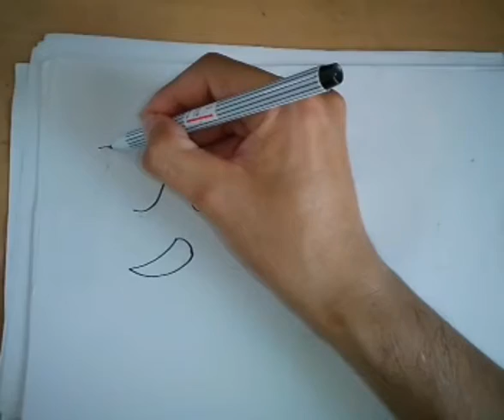วาดช้างน้อย พร้อมเทคนิคการไล่สีไม้ง่ายๆจ้า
แลเงาสีไม้ให้เสร็จแล้วค่อยๆไปเพิ่มแสงเงาให้ช้างน้อยกัน